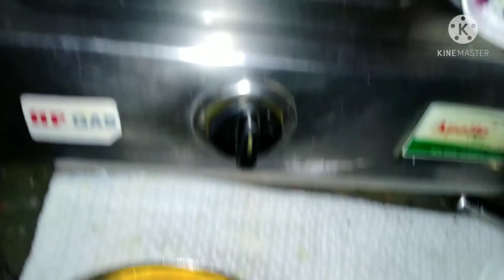indian mom busy morning ll routine ll 😊 ll आ गए अक्षिता के दादी ll दादू ll 😊 ll